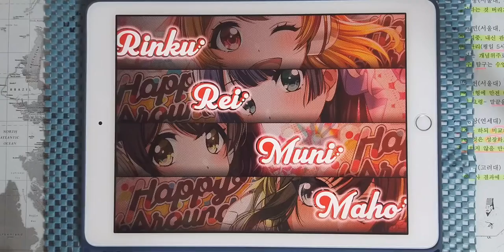【D4DJ Groovy Mix】고스트 룰 (ゴーストルール) (EXPERT 14+) PFC [Hand Cam]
* 동영상 정보 *
- 게임 : D4DJ Groovy Mix(グルミク)
- 악곡 : ゴーストルール (고스트 룰)
- 아티스트 : DECO*27 feat. 初音ミク (하츠네 미쿠)
- 카테고리 : 원곡
- 작사 : DECO*27
- 작곡 : DECO*27
- 편곡 : 板井 直樹 (이타이 나오키)
- 채보 제작자 : すばとす (스바토스)

* 라이브 설정 *
- 레인 설정
- 노트 설정
속도 : 9.2 크기 : 150%
- 판정 설정